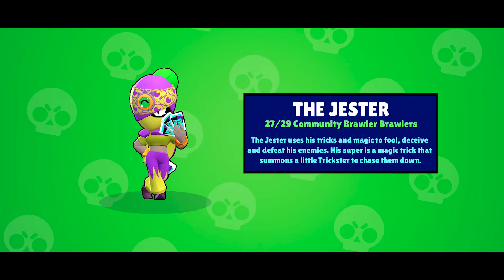Brawl Stars OPENING 400+ BOXES | Lucky Brawl Stars Unboxing!